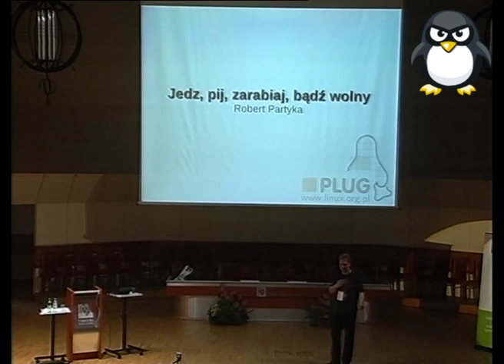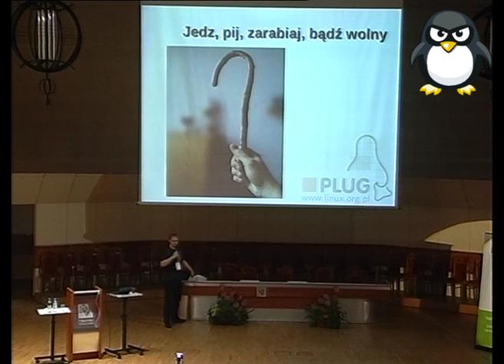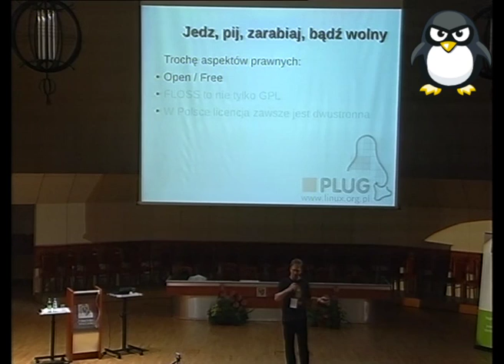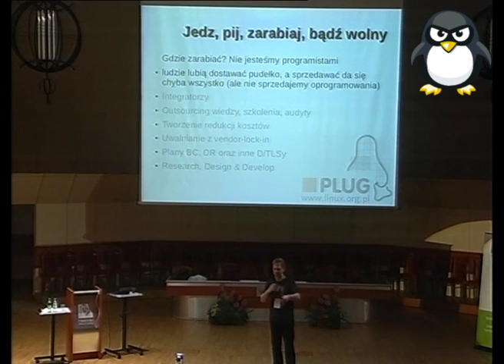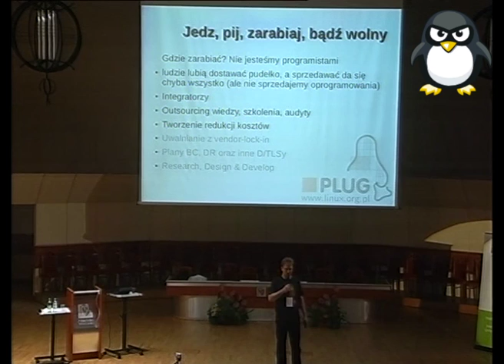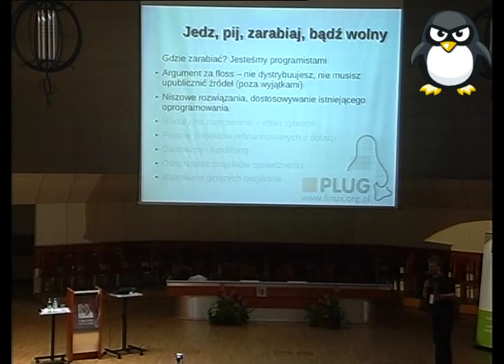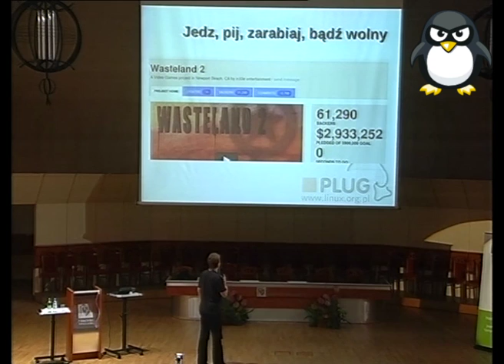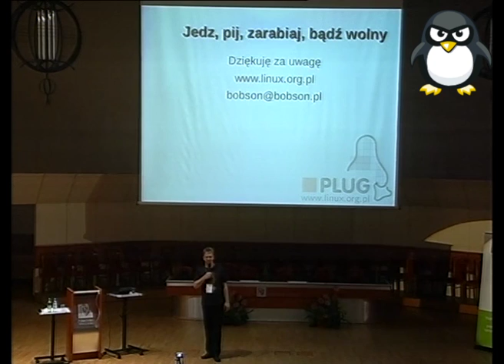9 Sesja Linuksowa - „Jedz, pij, zarabiaj, bądź wolny"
Dzień 2, wykład 5. Prowadził Robert Partyka.

Idea broni się, gdy broni się model biznesowy jej zastosowania.
Człowiek chce zarabiać, żyć, ale równocześnie chce czuć się zarówno
spełnionym, jak i wolnym. Czy można pogodzić ideę otwartości z twardymi
regułami biznesu? Czy da się zarabiać na otwartości? Rzecz o biznesowych
aspektach projektów open source, metodach zarabiania i nowym-starym
spojrzeniu na relacje pomiędzy twórcą a odbiorcą.